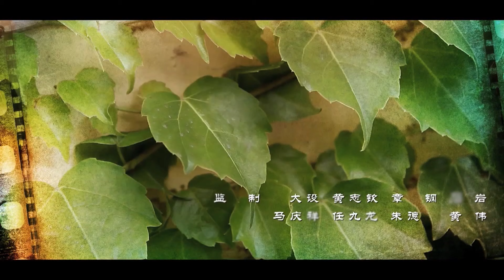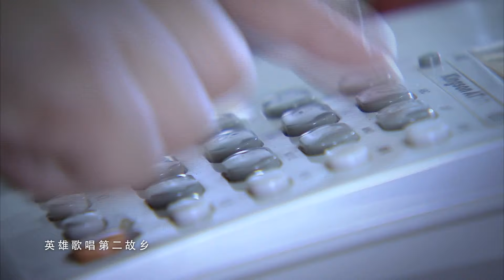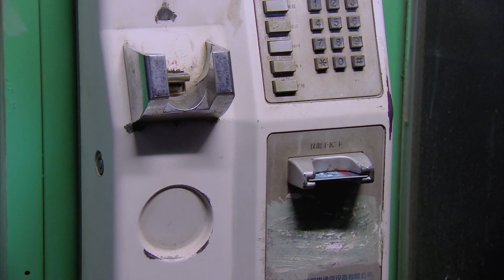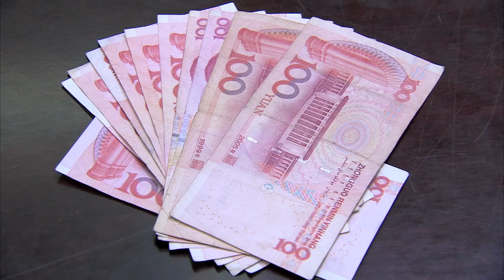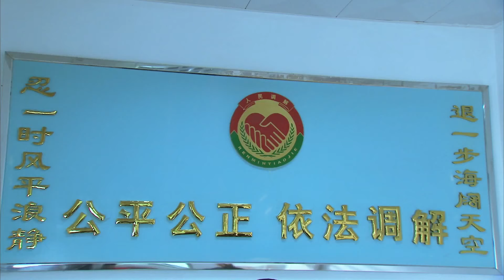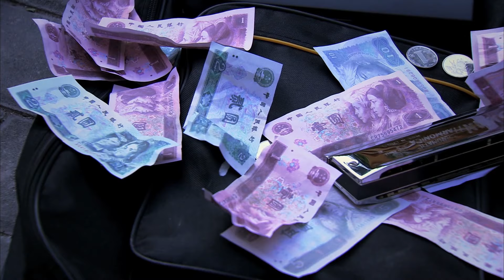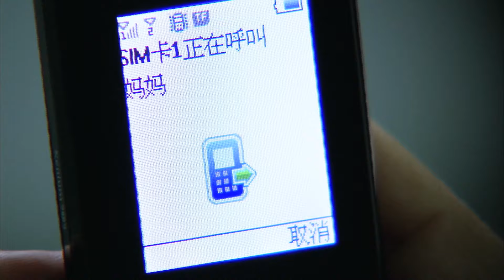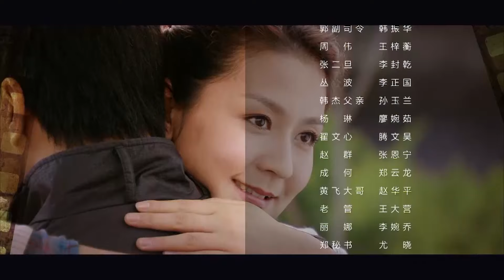【2022电视剧】激情城市 12 | 重温为理想奋斗的激情岁月（苏茂、于卉怡、张恩宁、王梓蘅）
《激情城市》
又名：城市激情
主演：苏茂、于卉怡、张恩宁、王梓蘅

▶剧情介绍：
深圳市原电视台记者曾拥有广告制作公司、出口玩具厂等，破产后来到深圳试图重张旗鼓、再创大业、“流血流泪”的历程，并展示了他与中学单恋女生、初恋情人、结发妻子、年轻情人之间的情感纠葛。其通过顺序与倒叙的叙述方式，糅合了励志、商战、伦理道德、爱情等剧作元素，颠覆了以成败论英雄的传统观念，提出勇敢地与命运抗争的人都无愧于时代英雄的称号，试图让每个曾来深圳创业或正在奋斗的人“看到自己的影子”。